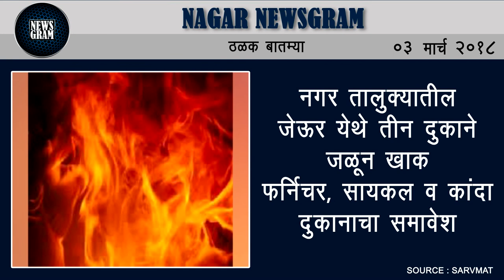Nagar Newsgram | Nagar News | Today's News Headlines | 03 March 2018